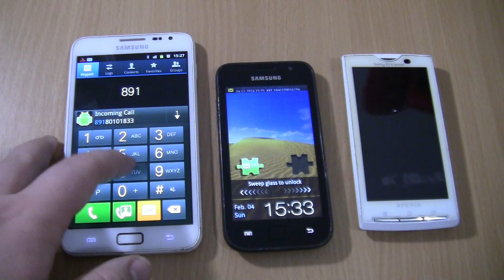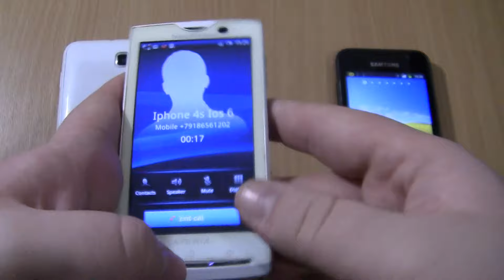Incoming call & Outgoing call at the Same Time Sony Xperia X10i+Samsung Galaxy S1+Note1